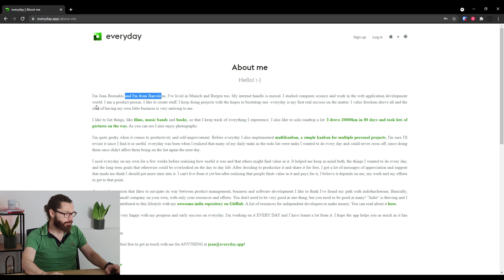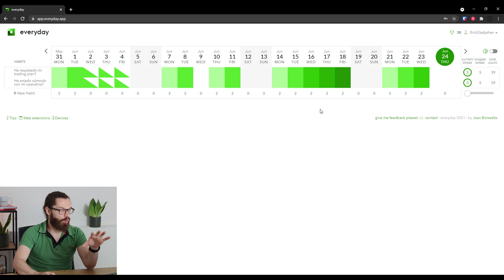Enfócate en esto para mantenerte motivado si eres trader 🧠 [+1 life hack bonus made in Eric]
Tener la motivación adecuada es clave, y puede significarlo todo a la hora de seguir haciendo algo o dejándolo.

Desgraciadamente en el trading creo que mucha gente tiene la motivación totalmente desviada, y este es uno de los motivos por el famoso porcentaje del 90% perdedor.

En este video te cuento un poco más acerca de esto y te propongo un truco que a mi me ha servido para mantener la motivación constante y correctamente enfocada